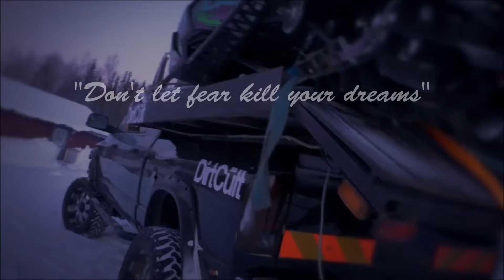Don't let fear kill your dreams! | Snowmobile motivation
Motivation for anyone out there with a dream!

All credits for the clips in this movie goes to it's original owners. Check out the riders with the links to them below.

All I did was to edit their films into one for the purpose of entertainment and more experience in editing for me. Go check them out for more awesome content.